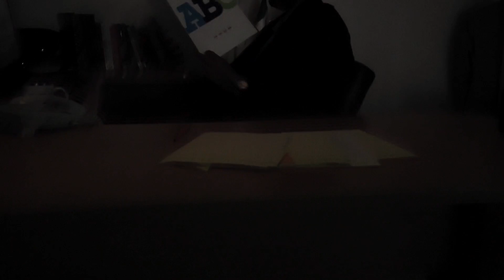Los Infiltrados Febrero 14, 2017